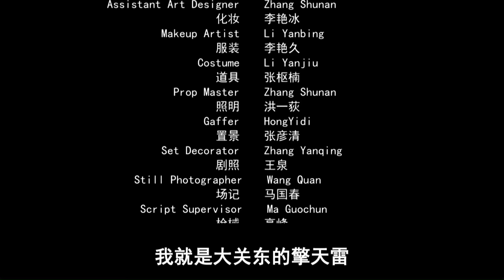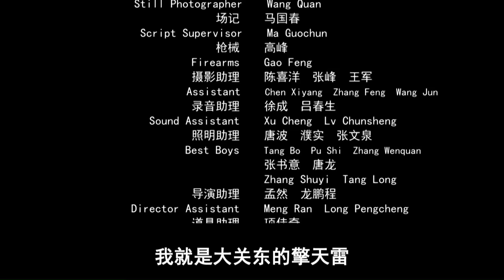《狭路年三十儿》/ Better to Stay Calm 大年三十猎户家 国共两党窝里斗！（李振芳 / 刘丛嘉 / 贾新光）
【内容简介】
《狭路年三十儿》这部有点侠气又不乏东北韵味的影片并未呈现给广大观众一个贺岁喜剧，而是采用倒叙手法讲述了一段战争故事。